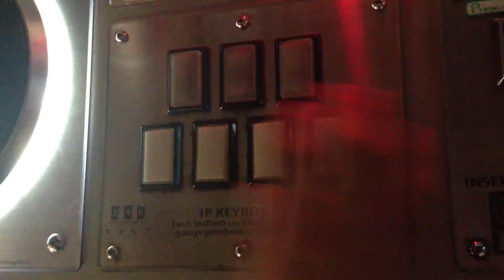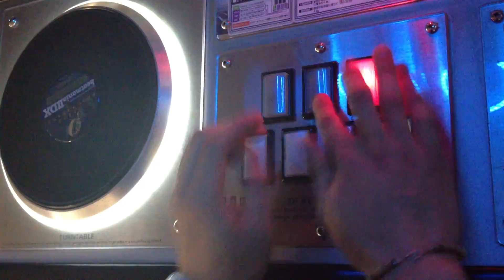IIDX Hand shot: Wonder Walker [a] by DARQs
Just wanted to take a hand shot to see how my technique has changed since being in japan. I think that my movements have become a lot more defined as opposed to my video of FELYS, then again this is IIDX and not BMS so it's hard to compare. either way i like my current positioning and want to consolidate a bit more